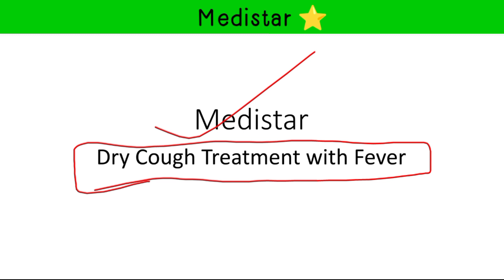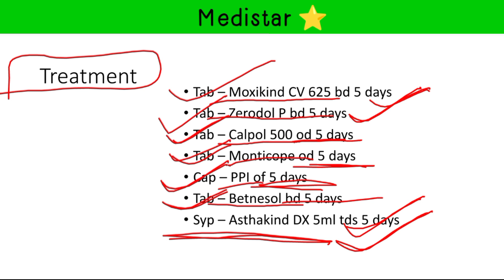इस समय होने वाली बुखार के साथ सूखी खांसी का इलाज / Fever treatment/ Dry cough treatment in hindi